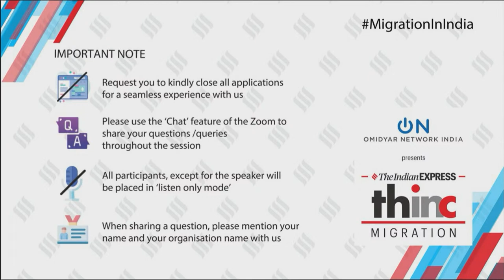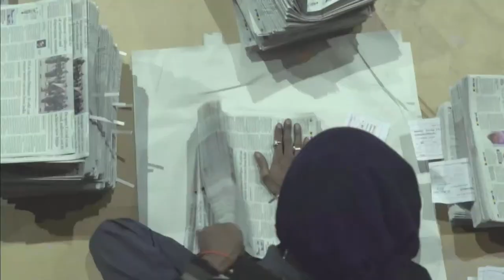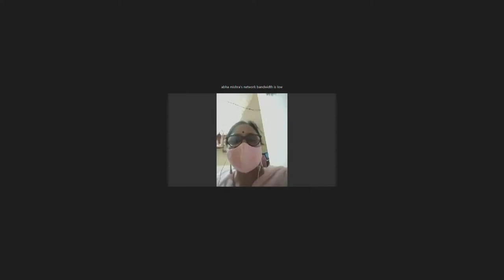How to Mainstream The Concerns of Migrant Workers | Sonu Sood Exclusive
Fourth Edition: The second Covid wave in April 2021 has forced India to reintroduce lockdowns and curfews in several urban centres. As a result, there is a fresh wave of reverse migration taking place with migrant workers being forced to return home for the second time within a year. While the latest round of return journeys are not perhaps as painful as they were in April and May last year, the fact remains that with every such episode, migrants are being squeezed dry of their capacity to survive.

The central focus of this webinar is to identify the ways to raise awareness among common people about the problems migrant workers face and to figure out how the civil society and industry can help the government build medium- and long-term action plans for migrant workers and their households.